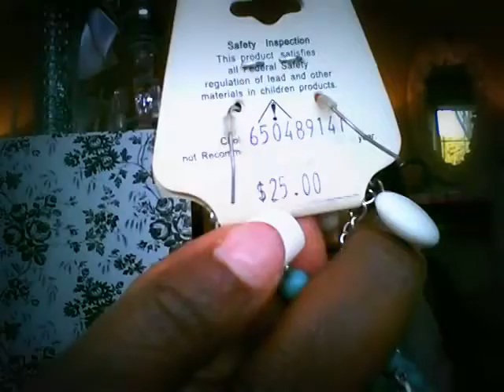SANTEE ALLEY HAUL LOS ANGELES CALIFORNIA AUGUST 2014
OMG Santee Alley is a must see in LA. I go once a year and have such a fun n fab time shopping like I'm in another country. It's so cool. Come see the treasures that I found:)